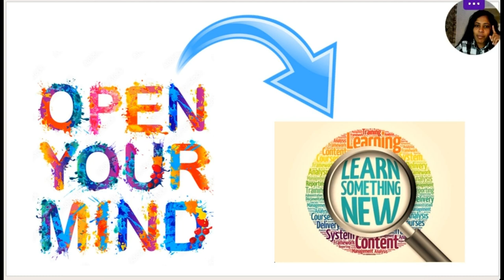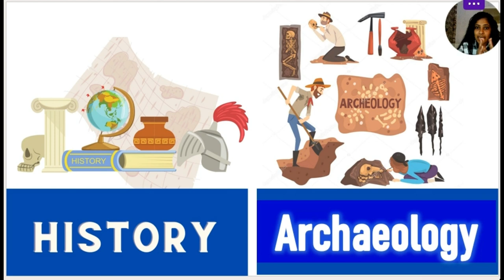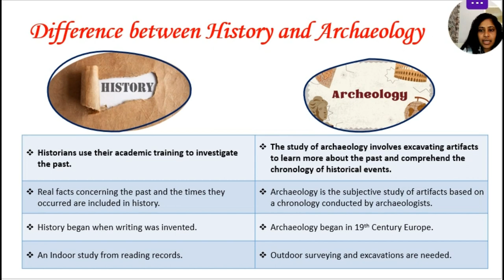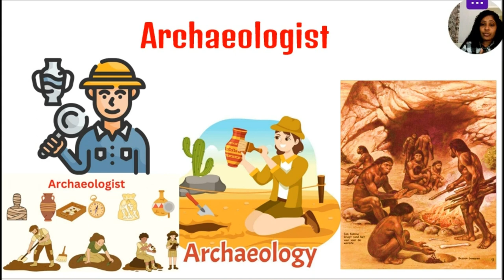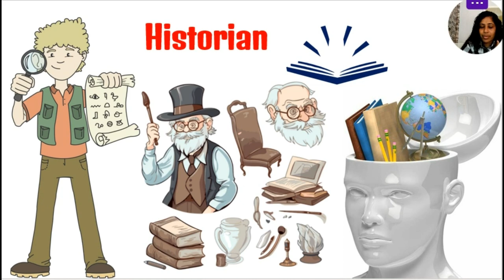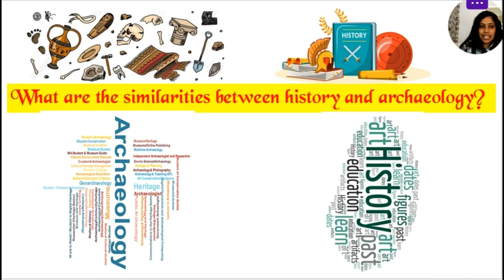Difference of History and Archaeology🤔 ඉතිහාසය හා පුරාවිද්‍යාව අතර වෙනස දන්නවා ද?🔍 Wonder of History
🥇එන්න අදම එකතු වෙන්න🥇

- ලෝකයේ ඓතිහාසික ස්ථාන පිළිබඳ තොරතුරු
- 6 වසර සිට 11 වසර දක්වා ඉතිහාසය පෙළ පොත සම්බන්ධ සියලුම පාඩම් ආවරණය කිරීම
- ප්‍රශ්න පත්‍ර සාකච්ජා
- ඉතිහාසය ප්‍රශ්න පත්‍රයට නිවැරදිව පිළිතුරු ලීවීමට මග පෙන්වීම
- සාමාන්‍ය දැනීම හා පුරාවිද්‍යාත්මක දැනුම

History is a miracle🤩
Do you wish to read history books in order to satisfy your thirst for new Knowladge?

🥇Join us right now 🥇

- Information on the world's historical locations
- From grades 6 through 11, all lessons pertaining to the history textbook are covered.
- Discussion papers, a writing guide, and information on archaeology are also included.